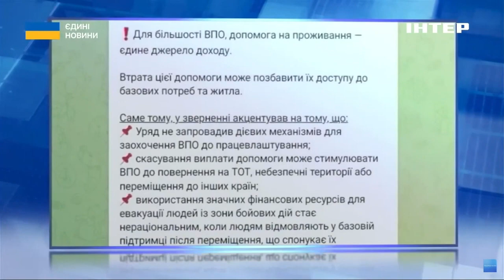Перевірки ВПО: скільки людей втратили виплати через порушення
У четвер, 22 лютого, в ефірі телемарафону "Єдині новини" на телеканалі "Інтер" голова Національної соціальної сервісної служби України Василь Луцик розповів, скільки було здійснено перевірок та скільки внутрішньопереміщених осіб втратили виплати через порушення.